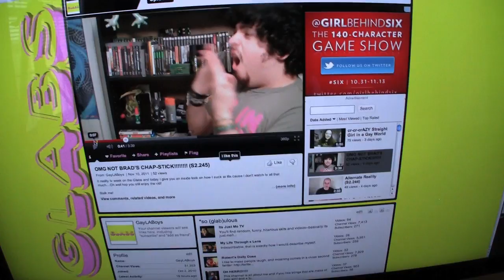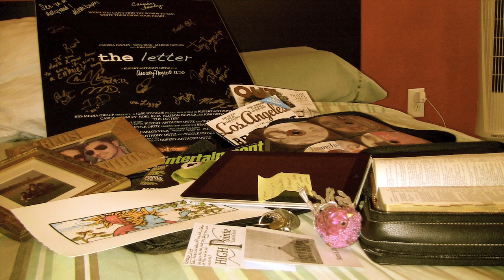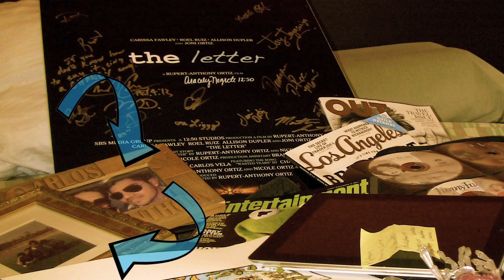Project Toasty Me in 15 Things (S2.247)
It's a fun, and creative way to express yourself.